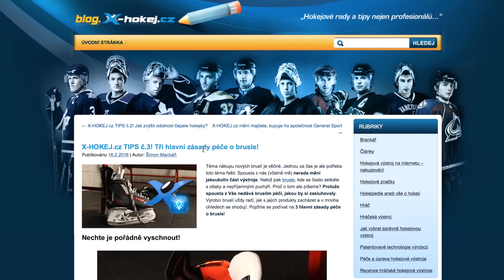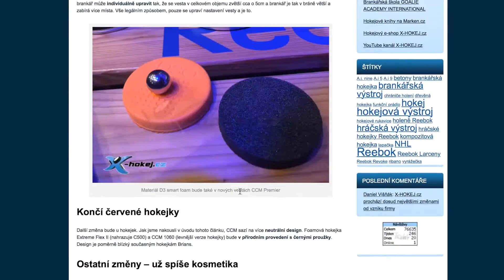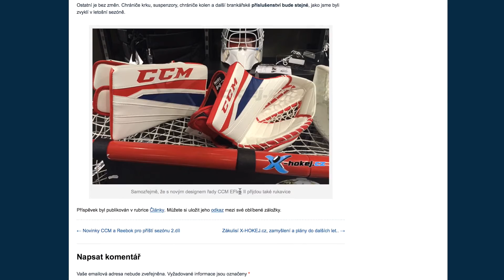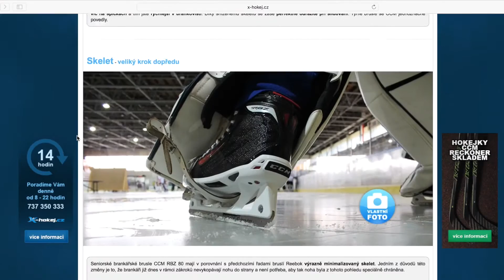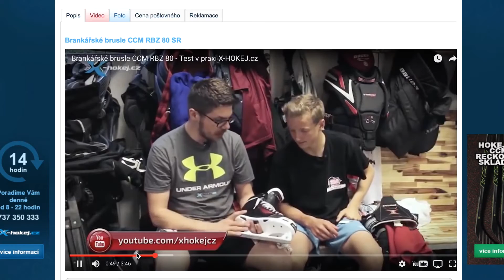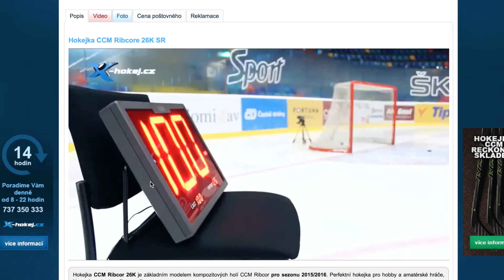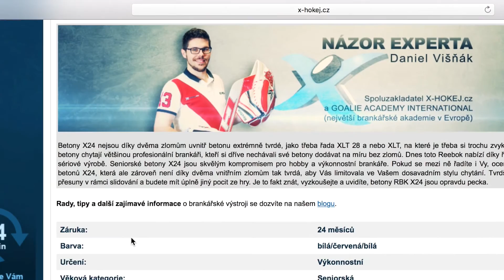Jak na marketing e-shopu - 5. díl video série "E-shop v plusu"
Existuje základní (a překvapivě jednoduché) pravidlo, které musíte pochopit, aby byl marketing vašeho e-shopu efektivní. Znáte ho?

Chcete také vlastní e-shop rychle, za pár stovek měsíčně a bez pomoci programátora?